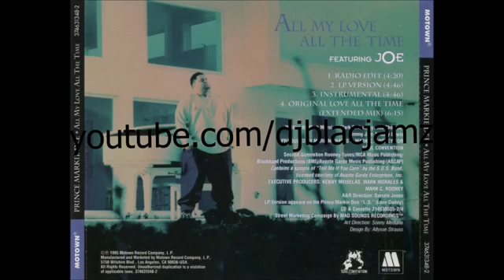Prince Markie Dee - all my love all the time (Instrumental) (1995)1166